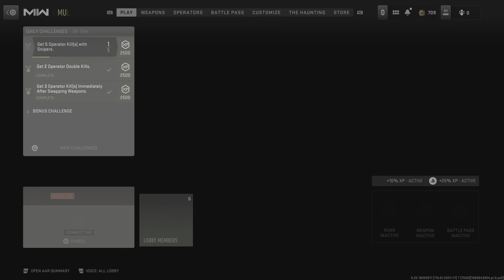Call of Duty: Modern Warfare II_20230928225155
Search